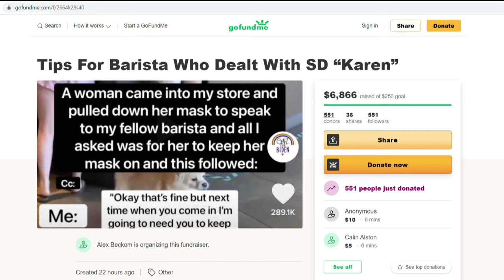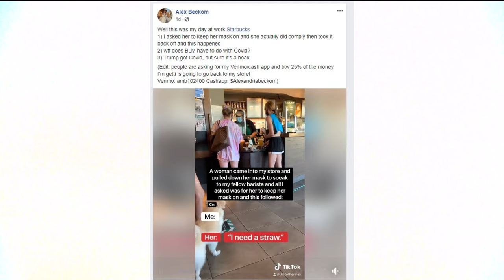Santee customer berates Starbucks barista when asked to wear a mask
The incident took place Saturday at the Starbucks located on North Magnolia Avenue in Santee.